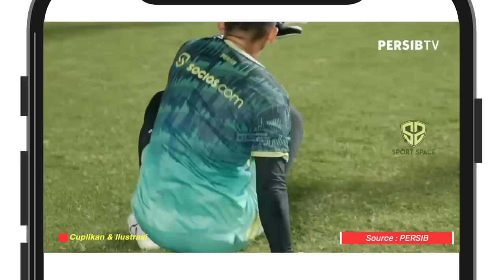AMUNISI BARU! Barito Putera Kehilangan 6 Pilar, Persib Kedatangan Pemain Sayap! Auto 3 Poin🔥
Berita Sepak Bola Terbaru dan Momen Pertandingan Terbaik Akan Kita Sajikan Dalam Video Ini : AMUNISI BARU! Barito Putera Kehilangan 6 Pilar, Persib Kedatangan Pemain Sayap! Auto 3 Poin🔥

Menatap Kemenangan di Pertandingan Kandang | THE FINAL PREPARATION - PEKAN 10 Liga 1 2022